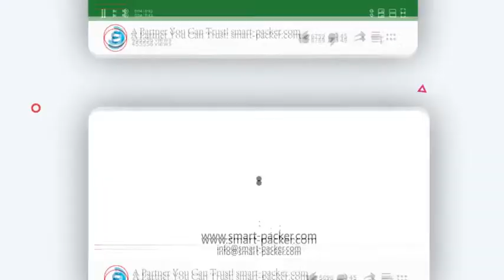Hotel towel L type film wrapping sealing packaging machine towel sheet bag packing line